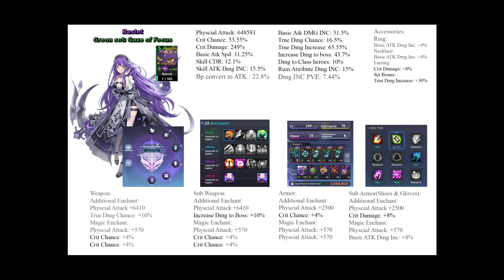Grandchase Vulcanus Hell Furnance Honor Knight Rank 12 Jin T(738B) vs Tia T(727B)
Now with the new trans trait , stable comp for both jin t and tia t but even if tia t can tank waves manually like jin t . Jin t is still better overall.
Need red ranger dps for tia t.

relic level :
level 87 page 1
level 82 page 2

Jin T Veigas T Bastet Nelia T: 0:00 - 6:29
Tia T Veigas T Bastet Nelia T: 6:29 - 13:09
Char Build Configuration: 13:09 - 14:15

Tips:
Stones , use cleanse/or dodge it for placement
Don't put the stone placement near the boss, your jin T will die when your stone placement is near the boss. He can't tank stones.

All char builds are published in my discord:
(Neowolf's library of resources and games)